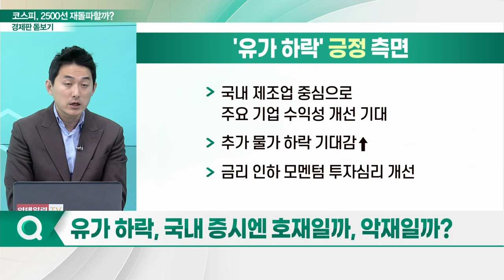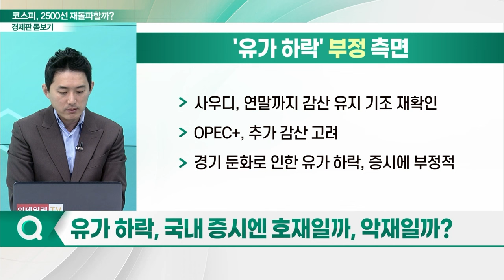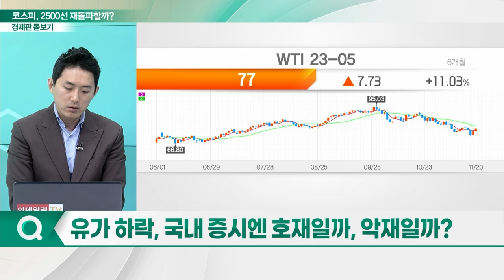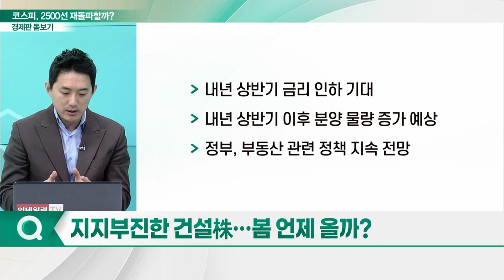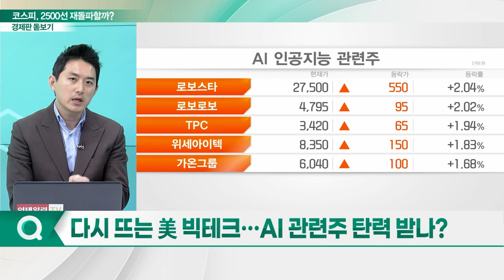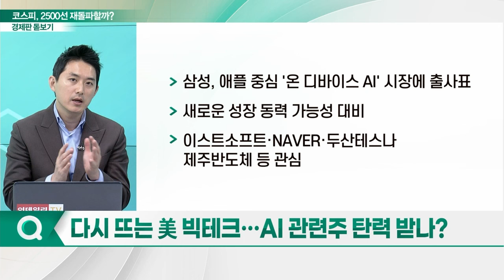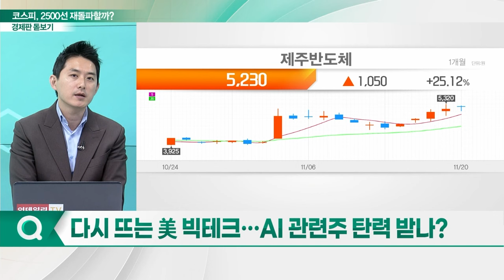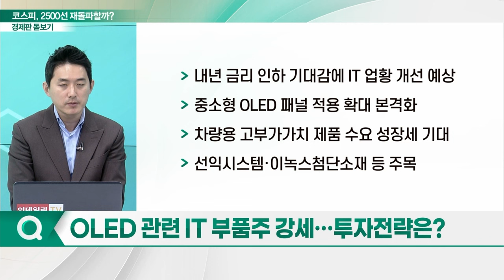2500선 코 앞에 둔 코스피... 탈환 성공할까?_경제판 돋보기 (20231121)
Q. 2500선 목전에 둔 코스피... 긍정 흐름 지속?
Q. 유가 하락, 국내 증시엔 호재일까, 악재일까?
Q. 지지부진한 건설株... 봄 언제 올까?
Q. 다시 뜨는 美 빅테크... AI 관련주 탄력 받나?
Q. OLED 관련 IT 부품주 강세... 투자전략은?